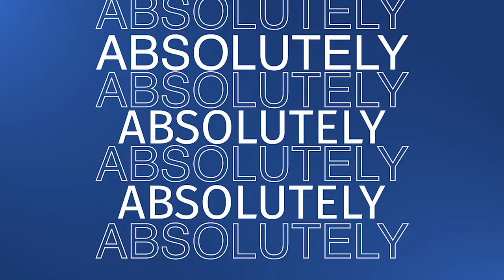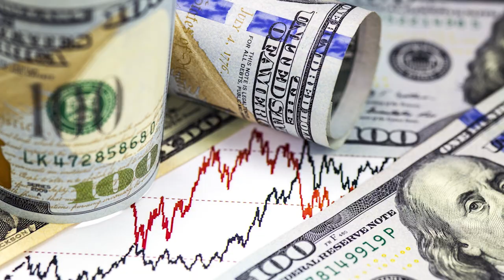Moshe Milevsky: Learning from History with Annuities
IN THIS EPISODE, THE ANNUITY MAN AND MOSHE MILEVSKY DISCUSS:
- Why annuities get a bad rep
- What’s a tontine?
- Beating inflation
- Planning for health decline

KEY TAKEAWAYS:
- Annuities are often complicated, and they are typically sold to a group of vulnerable people. That could be a recipe for disaster.
- A tontine was one of the many ways that people used to finance themselves in retirement; it was a scheme in which the longest living people got the most amount of people, and the people that didn’t live a long time got a small amount of income - it was a type of annuity.
- With a tontine scheme, the denominator keeps getting smaller as time goes by while the numerator stays the same - meaning the same amount of money is being split between fewer people. Mortality becomes a real interest rate. People don’t care much about this because inflation wasn’t that much of a hot topic, but nowadays, people should look into it.
- There’s a big difference between health span and life span, but they can have a short gap in between. Long-term health care is important because it allows you to use more of your lifetime income for things you like rather than split them between things you like and things you need.

"You have a product that’s meant to help people that are eventually going to cognitively decline and help them deal with the finances; there’s a higher burden of care there because you gotta make sure that they understand what they’re buying, they continue to understand what they’re buying and in many cases, annuities are quite complicated." —  Moshe Milevsky.

FUN WITH ANNUITIES (r)